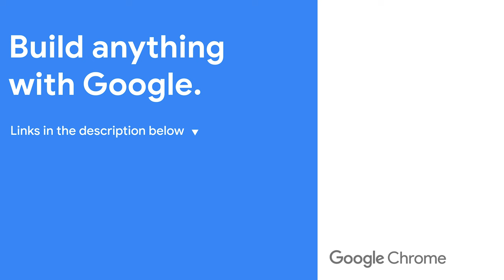087: Anchor positioning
In this episode Una and Adam explain anchor positioning and all its amazing features.

Making the web more colorful ✨🎨  Web DevRel @googlechrome Unicorn face

Speaker: Una Kravets, Adam Argyle